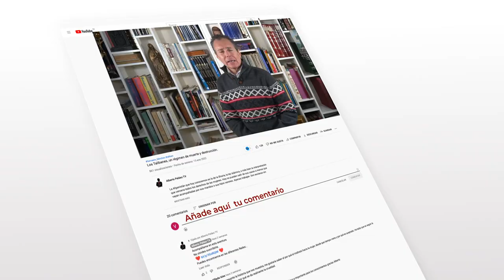👉Rusia y su afán de expansión, armas, dinero y muerte.👈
El equilibrio de fuerzas se vio especialmente entre las grandes potencias que apostaban por diferentes actores de un estado que se desmembró en un puñado de nacionalidades con sus propias idiosincrasias. Tal vez el papel fundamental lo tuvo Rusia